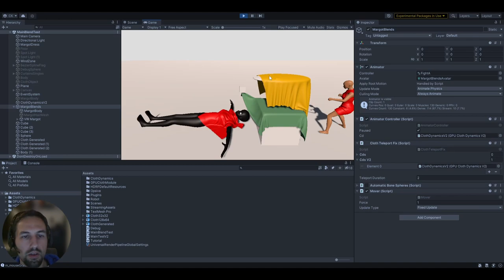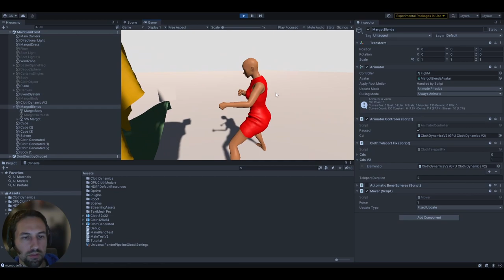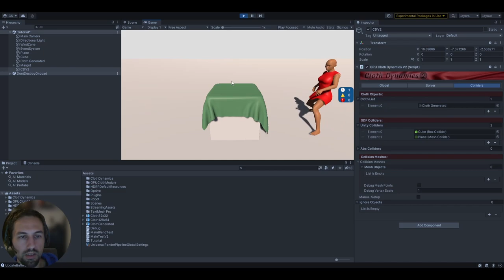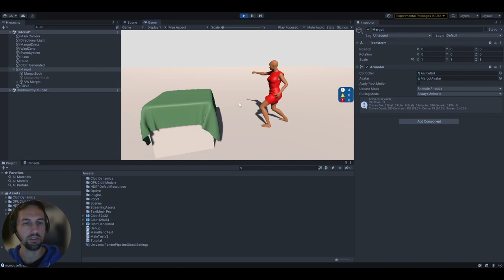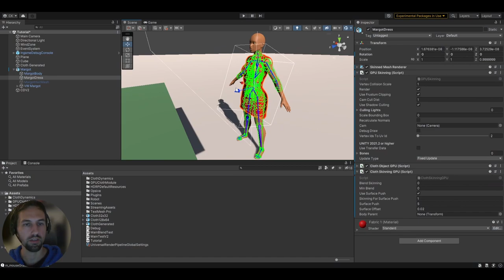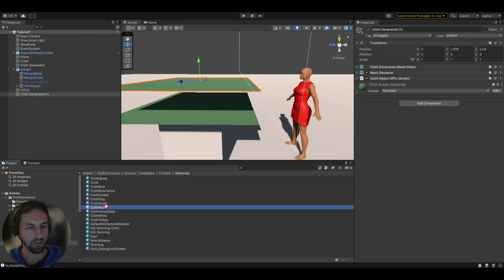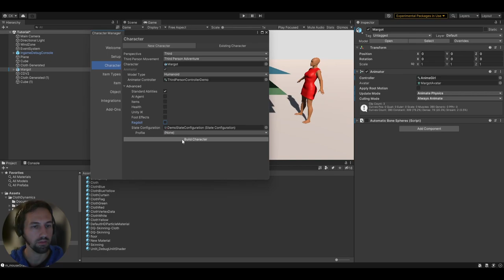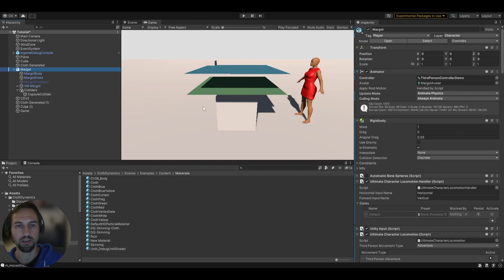Unity - Cloth Dynamics 2 - Beta Version - Preview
This is the new beta version of Cloth Dynamics, will be soon updated in the asset store: